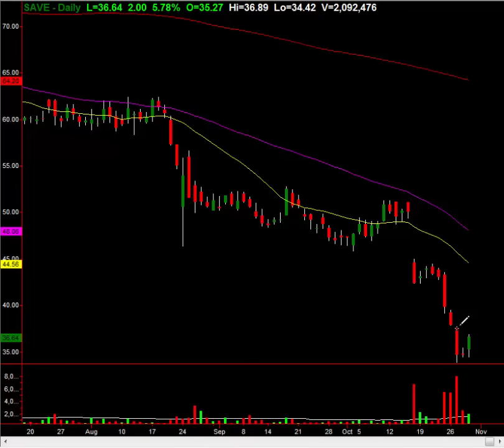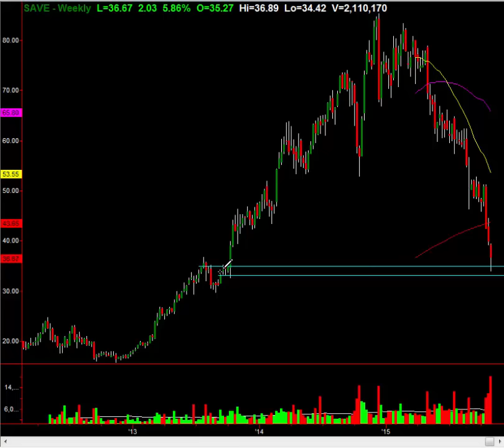3 Factors On $SAVE That Made It A Million Dollar Trade: Inside Secrets